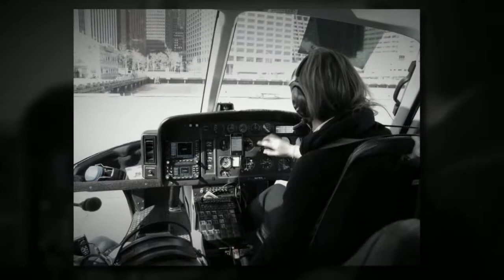Helicopter Maria & Joel Video